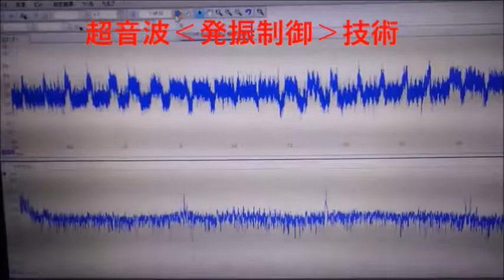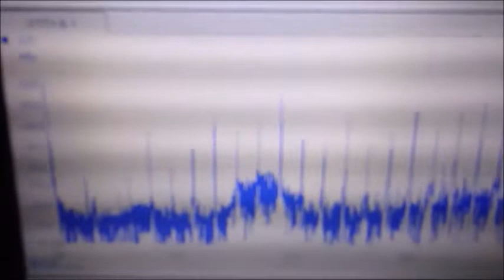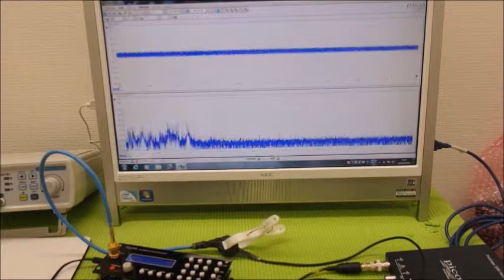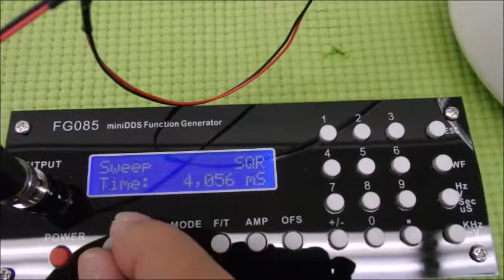音と超音波の組み合わせを利用した超音波制御技術 ultrasonic-labo